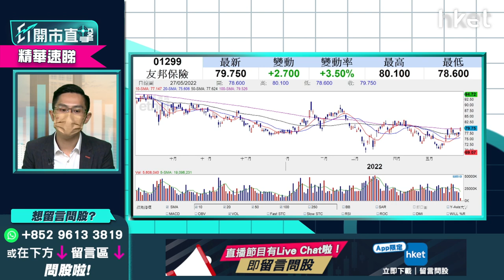【ET開市直擊】（精華）友邦（01299）股價升近3% 善價而沽換馬增長股？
**重溫《ET開市直擊》友邦（01299）股價升近3%　善價而沽換馬增長股？**